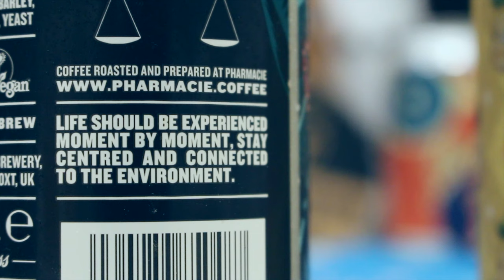Tropic Like It's Hot Coffee! w/ West Berkshire Brewery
Deciding between a sessionable pineapple Pale Ale and a 10% Mocha Imperial Stout may seem like a decision entirely dependant on the weather outside, but when West Berkshire Brewery sends you them at the same time, it's quite the beerilemma! Today on the show we've got the Tropic Like It's Hot (yep) Pineapple Pale Ale, brimming with four different hop varieties, an extra-dry hop stage and 60kg of pineapple! We've also got the Mocha Imperial Stout, Stay Grounded, using coffee roasted by Hove coffecionados Pharmacie.

Get £10 off a massive selection of the world's best beers! Explore HonestBrew's online bottleshop and choose from hundreds of unique brews and curated mixed cases.

and take a peak at the hand picked range of ciders available for subscribers and before you know it you'll be enjoying a crisp cider from one of the best producers across the country.

HB Terms & Conditions:
New customers only. Minimum spend £29. UK residents aged 18 or over. Excludes gift vouchers and gift subscriptions. View full terms online.